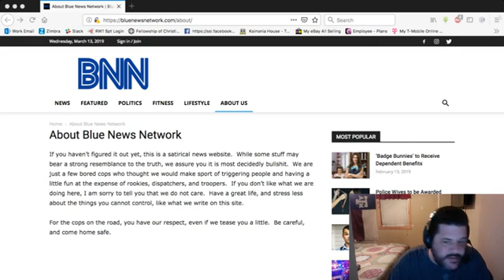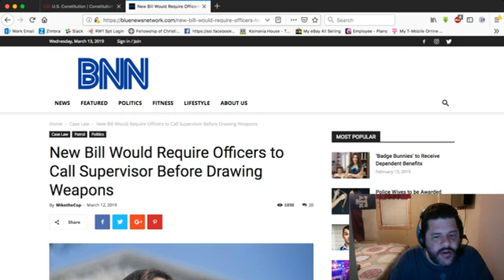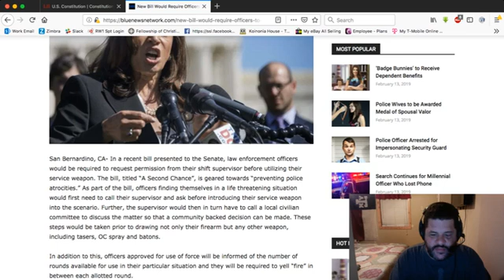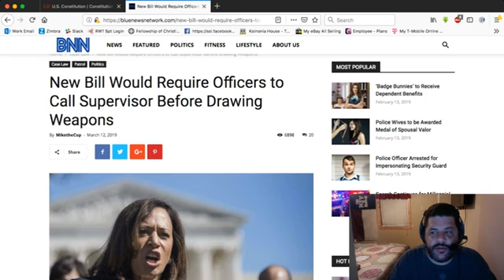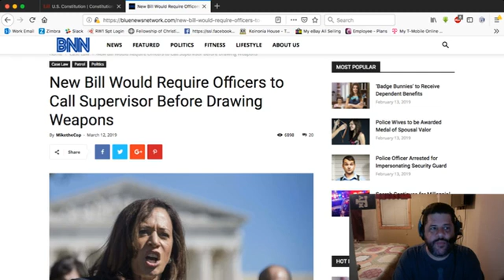BNNVideo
My first video, testing my software, mic, and other things.  Forgive my voice please, it's allergy season here in Texas.  The article I'm showing and talking about here is, as the site points out, complete satire, or as the site authors say, complete BS.